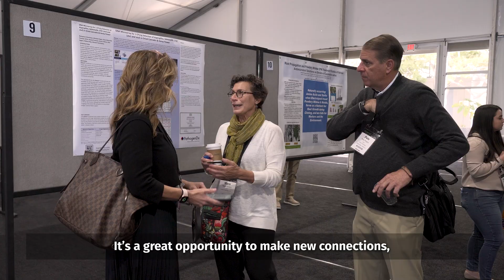9th Annual Emerald Conference - Leading Interdisciplinary Cannabis & Psychedelics Event, Apr 1-3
The countdown to the most anticipated, interdisciplinary gathering of the cannabis and psychedelics science community is on. Gather with the cannabis, psychedelics, and scientific community at the forum highlighting the latest research, groundbreaking content, scientific advancements, and practical applications fostering innovation in cannabis cultivation, processing, and product development.